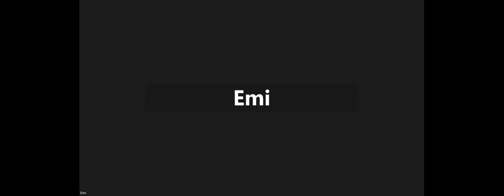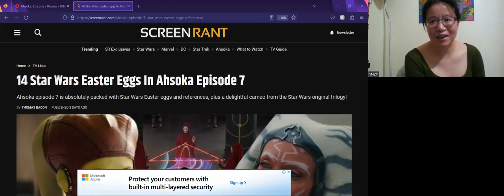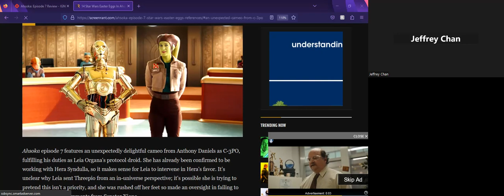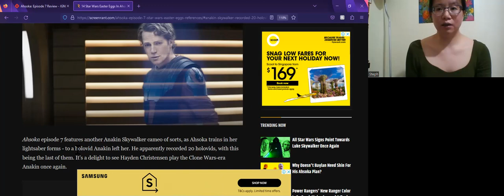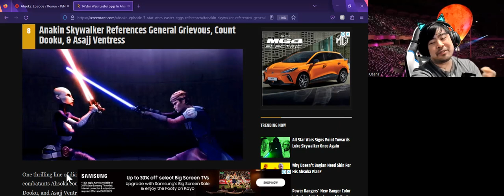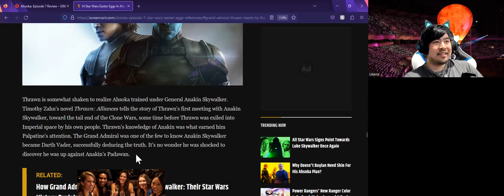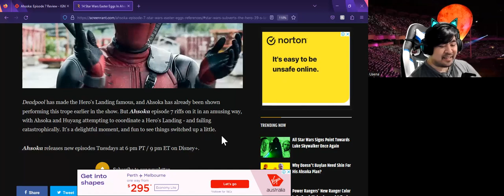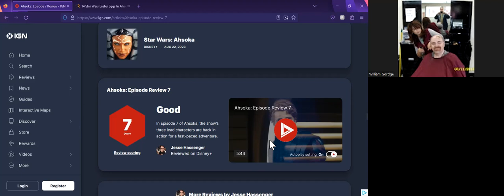Ahsoka Episode 7 Discussion and Review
Ahsoka Episode76 Discussion and Review